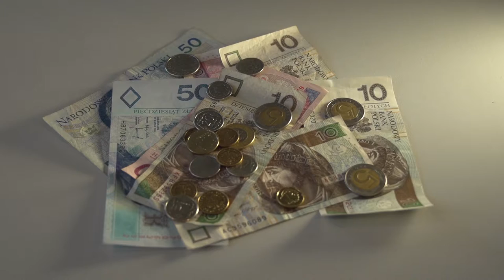Będzie drożej? NBP prognozuje koniec deflacji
Wypowiedź: Jacek Kotłowski, zastępca dyrektora generalnego Instytutu Ekonomicznego NBP.

W sklepach zostawimy więcej pieniędzy – wynika z analiz Narodowego Banku Polskiego. NBP szacuje, że już na przełomie roku powinniśmy zobaczyć inflację. To oznacza, że więcej zapłacimy za towary i usługi.